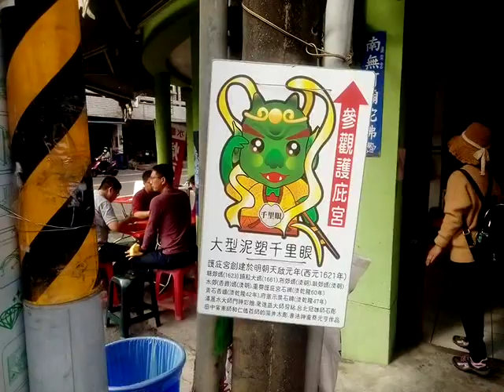VID 20220213興隆橋 橋南老街附近 鹽水月津港燈節藝術欣賞之旅影像紀錄 143241